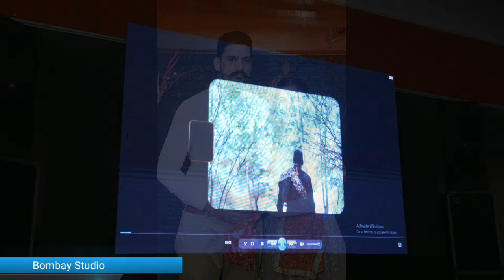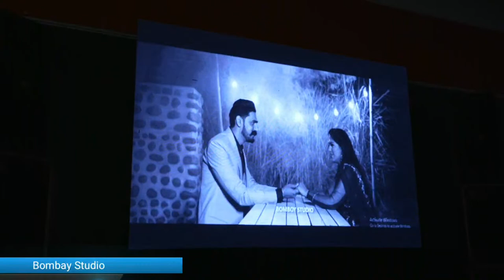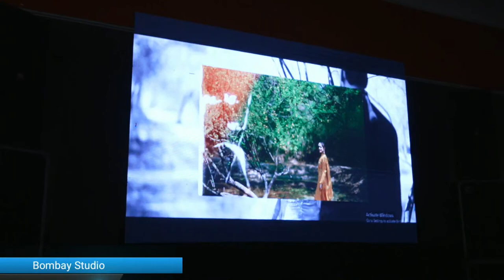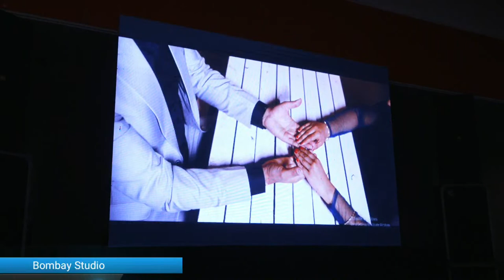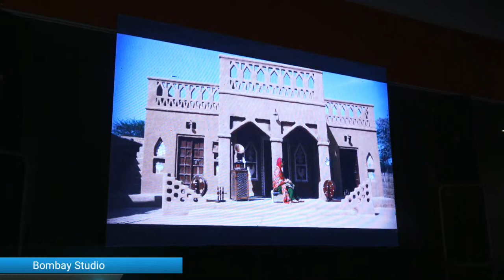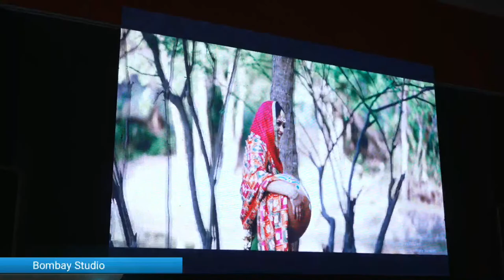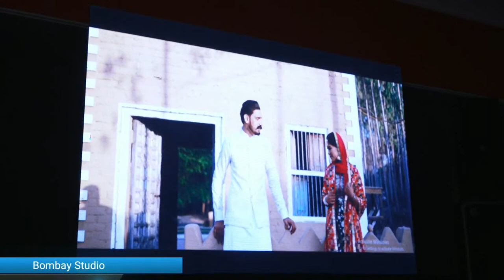Wedding ceremony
Lakhvir Singh Weds Pravjot Kaur